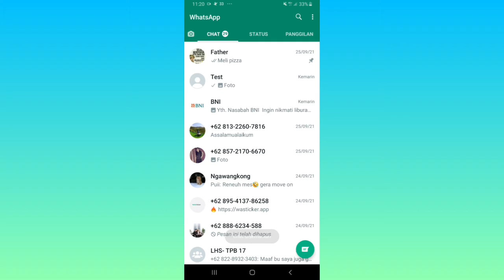Cara Pasang PIN Pada Chat WhatsApp